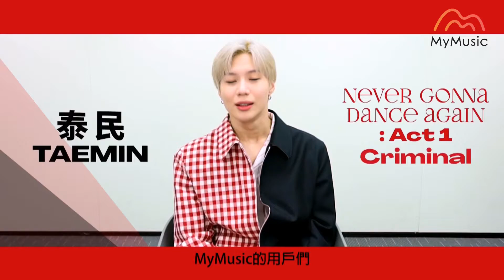泰民正規三輯 橫掃各大榜單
▍泰民 (TAEMIN) ▍正規三輯  ▍Never Gonna Dance Again : Act 1 ▍
2020.09 全面上架

舞蹈與歌唱實力兼具的泰民
在回歸一週後
用致命又危險的魅力
佔據各大榜單的冠軍
展現高人氣
快到MyMusic上多多給予應援與支持吧！